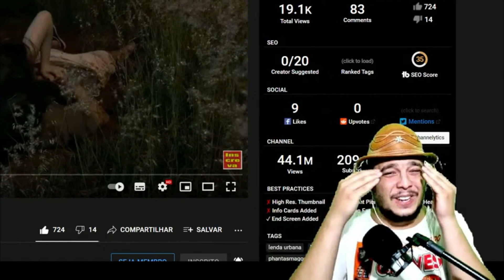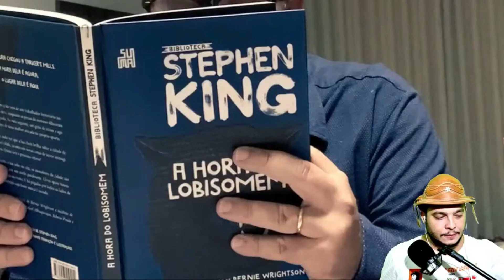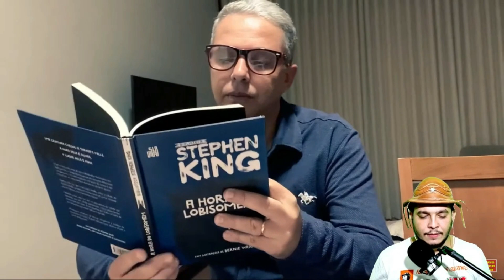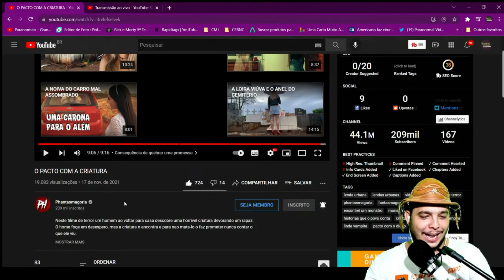O PACTO COM A CRIATURA - O FINAL VAI FAZER SUA CABEÇA GIRAR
reagi a esse vídeo assustador do canal @Phantasmagoriafilmes